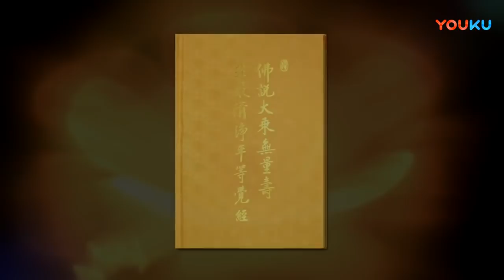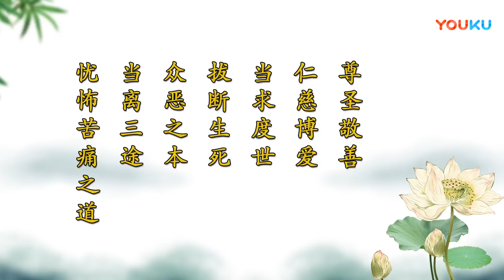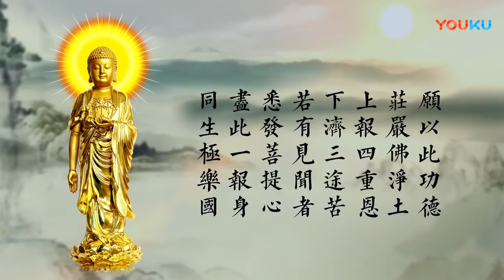刘素云老师： 无量寿经 第58集 字幕 高清版